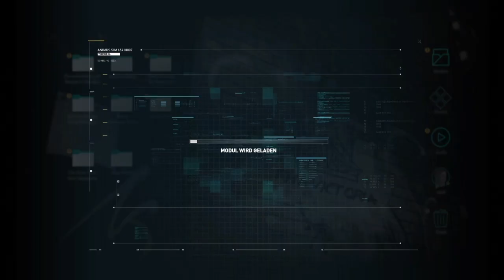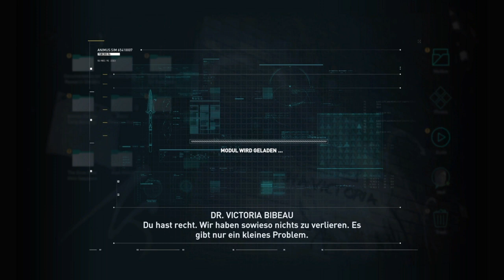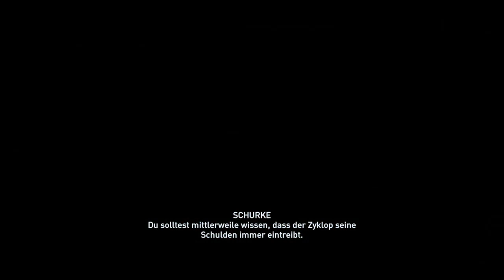Assassin's Creed Odyssey Deutsch Part 1 - So fängt es an - AC Odyssey Gameplay German PS4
Assassin's Creed Odyssey Gameplay German

Assassin's Creed Odyssey Lets Play auf der PS4 Pro - Deutsch Kommentiertes Lets Play von Key Teyro (2018) - Charakter im Gameplay Alexios

Release: 5. Oktober 2018
Entwickler: Ubisoft Quebec
Spiele Serie: Assassin's Creed
Herausgeber: Ubisoft
Einzelspieler Spiel
Plattformen: PlayStation 4, Xbox One, Switch, PC
Genres: Action-Rollenspiel / RPG, Stealth Spiel